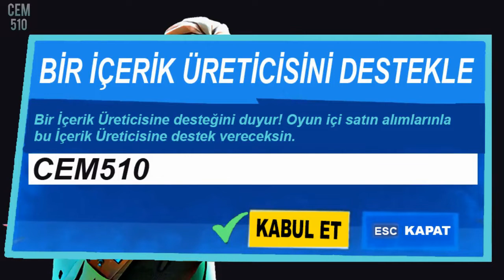Bir Yüzey Merkezinde Sunucu Tara (1:06 da odanın sağ tarafında) Fortnite 13. Hafta Görevi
Görev yeri 1:06 da odanın sağ tarafında :) Sizlere kolaylık olması için video önceden çekilmiştir.

Bir Yüzey Merkezinde Sunucu Tara Fortnite 13. Hafta Görevi